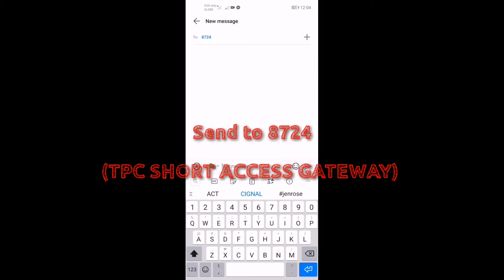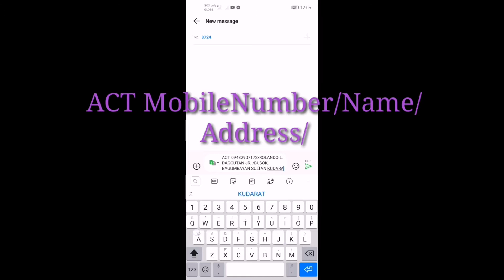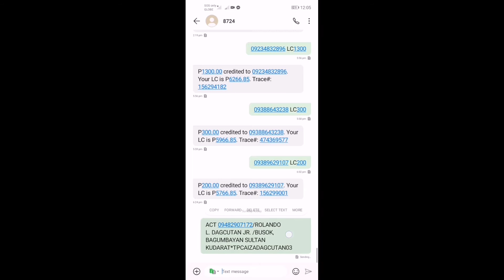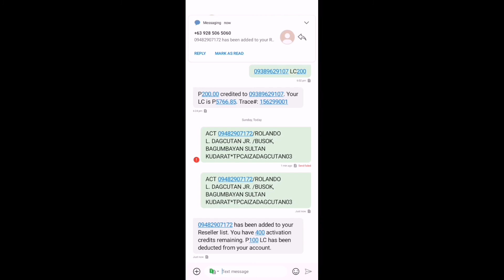How to Activate New TPC Retailer | Tutorial | Telepreneur Corp | Aiza Dagcutan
TPC Tutorial How to Activate New TPC Retailer